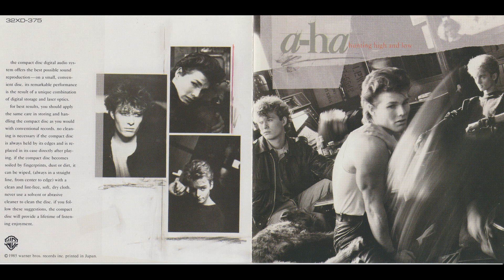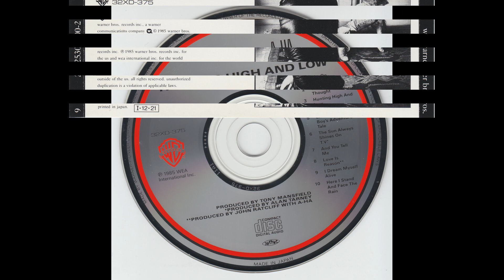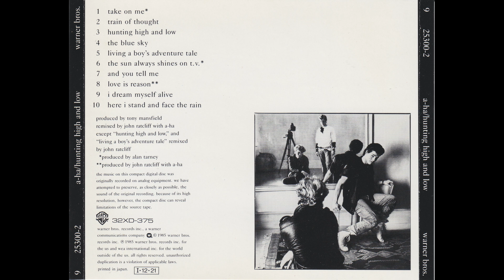A-ha - The Sun Always Shines On T.V. [HQ - FLAC]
Song: The Sun Always Shines On T.V.
Album: Hunting High and Low
Year: 1985
Artist: A-ha